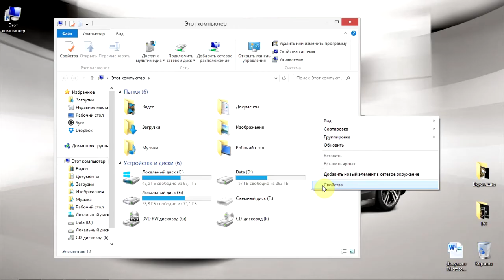х64 или х86? Как узнать разрядность процессора и архитектуру windows?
При выборе операционной системы нужно знать разрядность процессора. Это просто выяснить! Определимся, какую архитектуру Windows выбрать, х64 или х86...